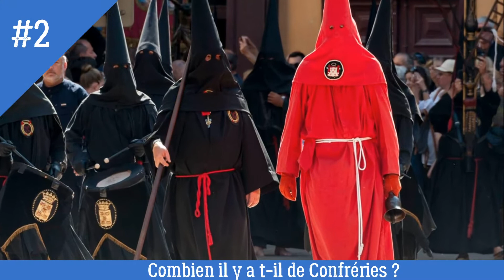Assemblée générale Sanch2018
Le Dimanche 07 Janvier 2018, l'assemblée générale de la SANCH à eu lieu en l'Eglise St Jacques de Perpignan.
10 confrères ont été consacrés Pénitents par Monseigneur Turini, Evêque du Diocèse de Perpignan-Elne.
Découvrez ce qu'est l'archiconfrérie de la Sanch.
Entretien avec André Payret, Président de l'Association.